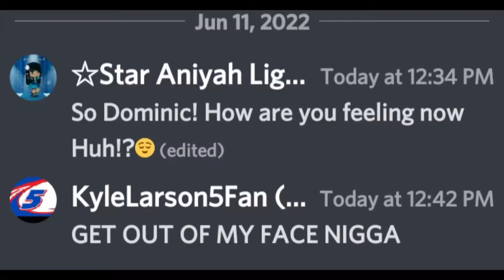Proof that Dominic was being rude